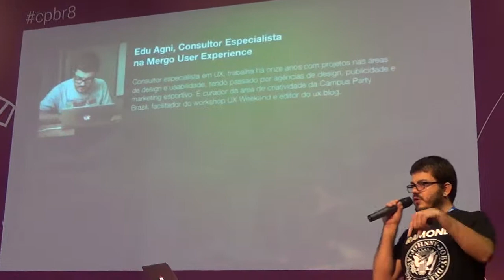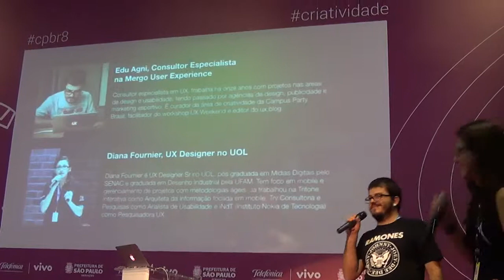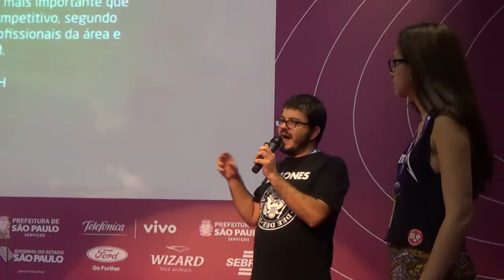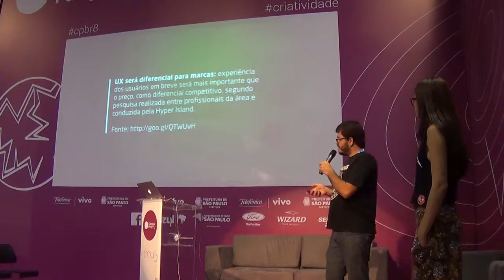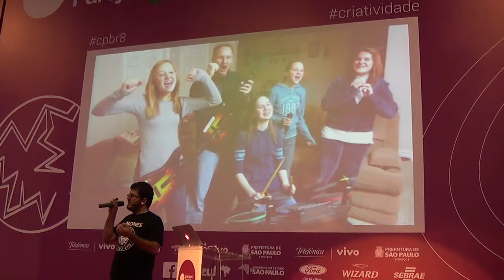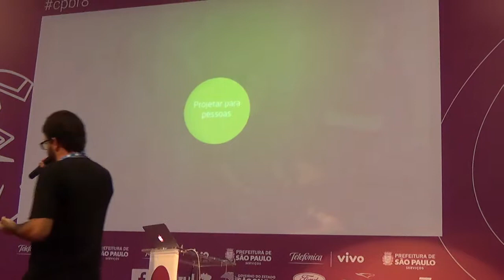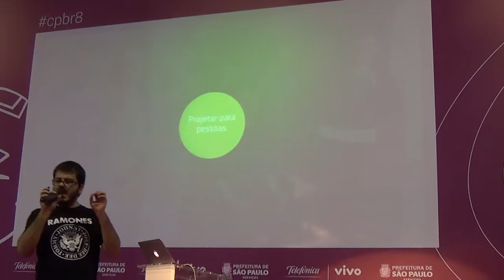Projetando com LEAN UX - Edu Agni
Desenvolvimento Ágil.